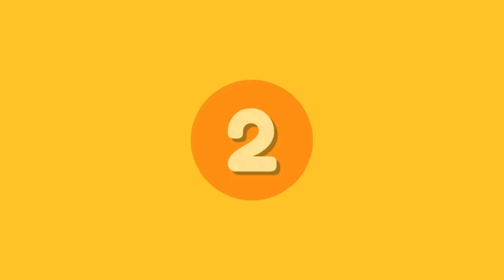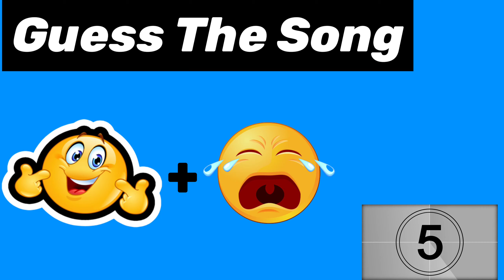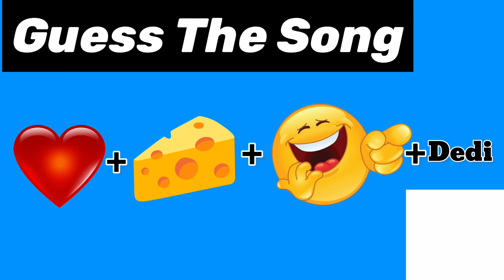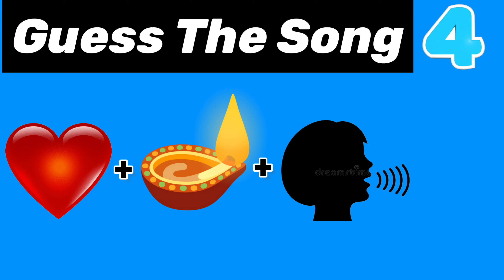Guess The Song🎶By Emoji || test your mind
Guess The Song🎶By Emoji || test your mind | ‎@mindquizzes